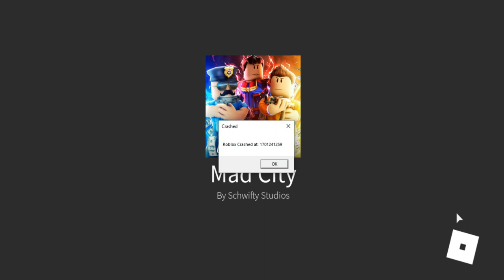НОВЫЙ ЧИТ ДЛЯ МЭД СИТИ | MAD CITY ROBLOX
Star(чит).

Соц.сети

Не читать.